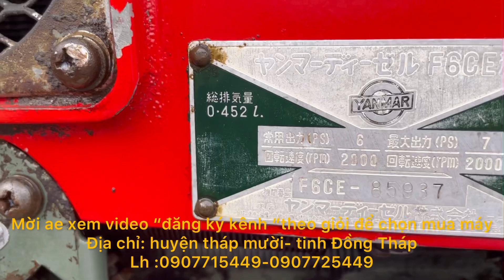Bộ xới yc6 và máy f6 gió mới tinh ae cần lh 0907715449-0907725449